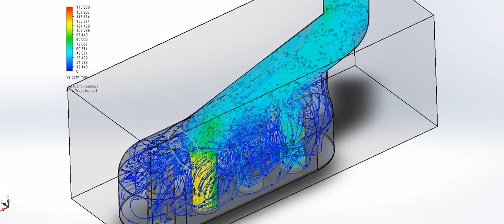~9.0L Airbox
Flow lines transient analysis of a ~8.0L airbox completed in SolidWorks